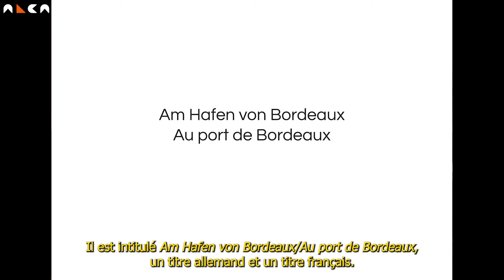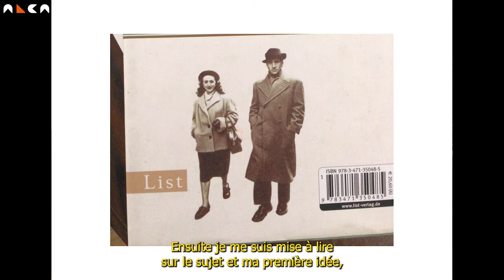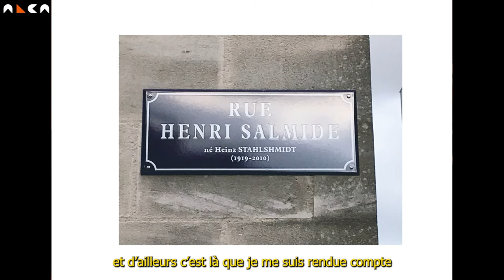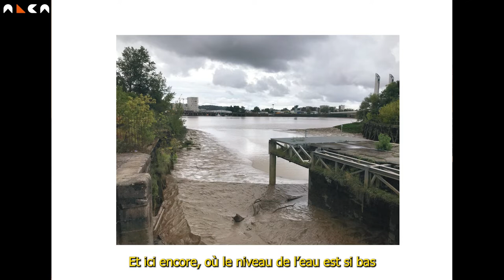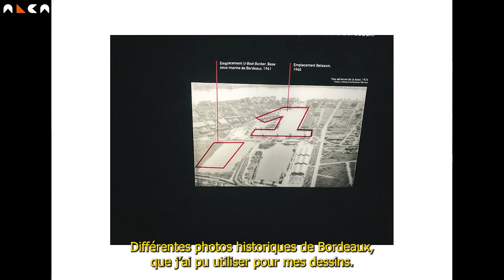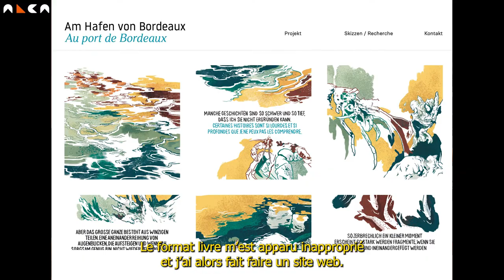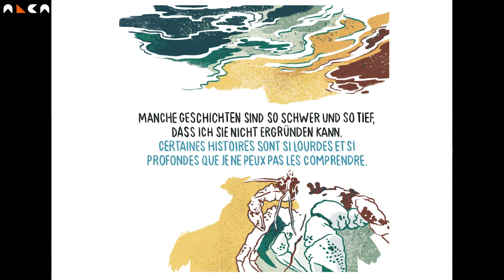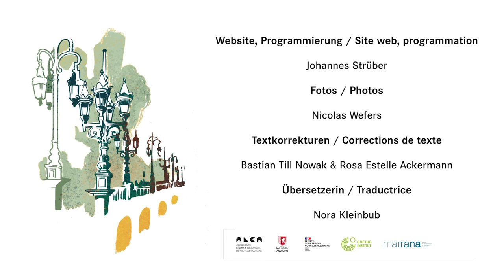Rencontre littéraire avec Greta von Richthofen | Projet de bande dessinée en résidence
En partenariat avec le Goethe Institut à Bordeaux, ALCA a organisé le 19 octobre 2021 une rencontre littéraire pour mettre en lumière le travail d'écriture et d'illustration de la bédéiste allemande Greta von Richthofen, reçue en résidence de création à la Prévôté, à Bordeaux.

Cette rencontre a été l'occasion d'aborder son projet d'écriture d'une bande dessinée documentaire sur la vie de Heinz Stahlschmidt, un sous-officier allemand, spécialiste des explosifs qui, en août 1944, a dirigé la démolition de Bordeaux mais a refusé d'obéir aux ordres. Il a ensuite acquis la citoyenneté française et le nom français de Henri Salmide.

Autrice et dessinatrice de BD, Greta vit à Kassel dans le Land Hesse et vient d'être diplômée des Beaux-Arts. Elle a déjà publié, entre autres, l'anthologie "Raus Rein", publiée aux éditions Avant Verlag.